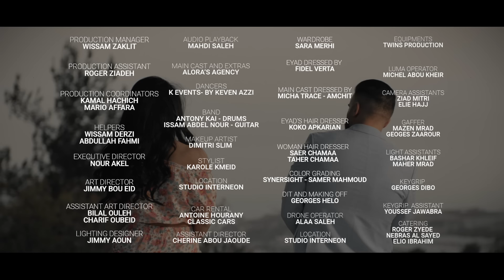Eyad Tannous - Enta Wala Shi [Official Music Video] (2022) / اياد طنوس - انت ولا شي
Directed By: Ibrahim Kesserwani
Written & Composed By: Ramy Chafei
Arraged, Mixed & Mastered By: Omar Sabagh

Lyrics | كلمات
"انا ال بعيوني كبرتك
و عطيتك اكبر من حجمك
كنت تحت و طلعتك
بس هلق خلص وقتك

إنت ولا شي
تا تعلق ببالي
حتى فكر فيك
إنت ولا شي

قلي إنت مين
ذكرني شو إسمك
من وين عرفتك
قلي إنت مين

صغرت وما عدت شفتك
بلحظة لغيت معرفتك
ما تحكي و تضيع وقتك
إنت ولا شي

إنت ولا شي
تا تعلق ببالي
حتى فكر فيك
إنت ولا شي

قلي إنت مين
ذكرني شو إسمك
من وين عرفتك
قلي إنت مين"